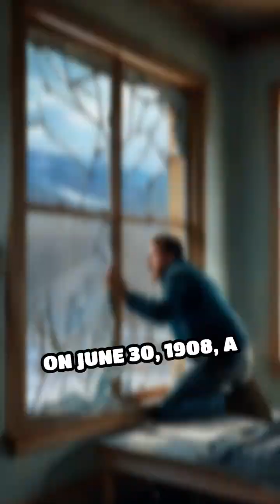The Tunguska Mystery: Siberia’s Sky Explosion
What caused the 1908 Tunguska blast? Discover the mystery that flattened a forest and left scientists puzzled for decades.